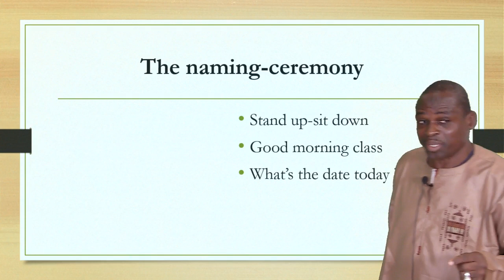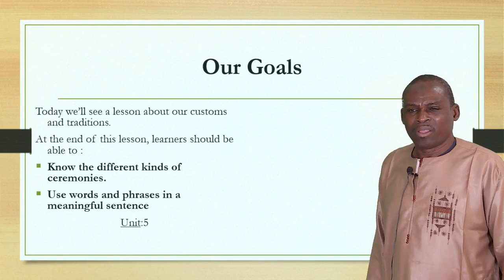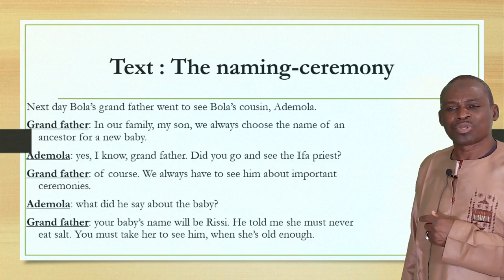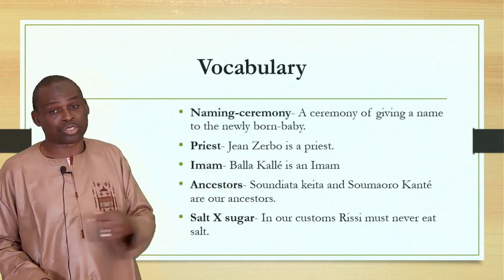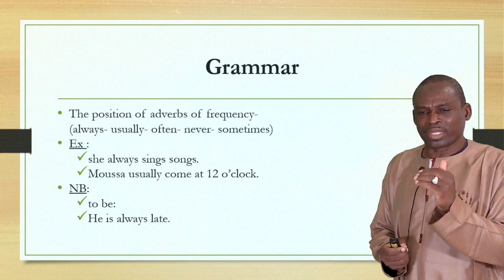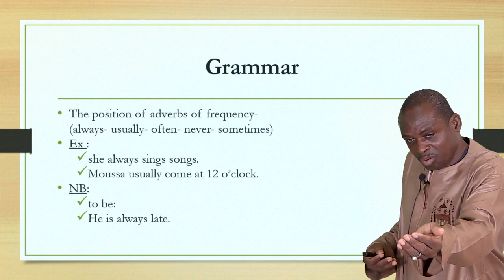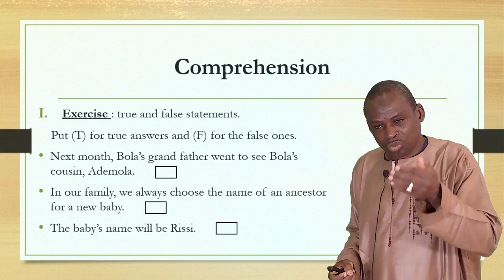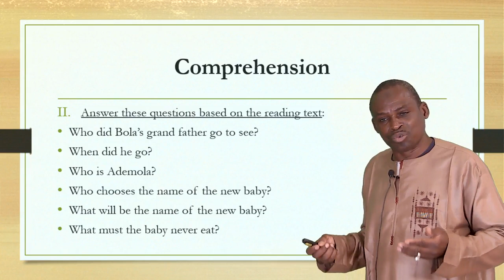The naming ceremony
Topic : Customs and traditions
Theme : The naming ceremony